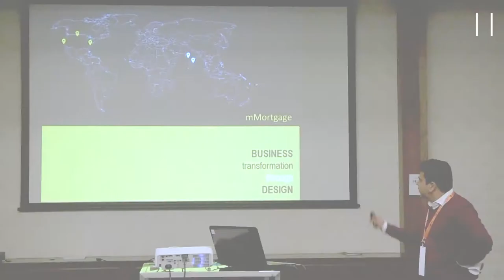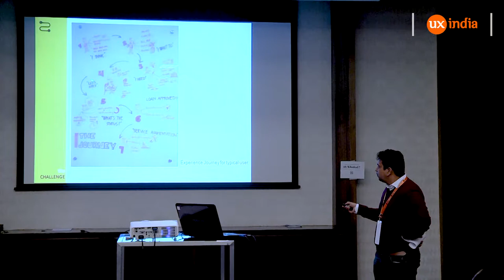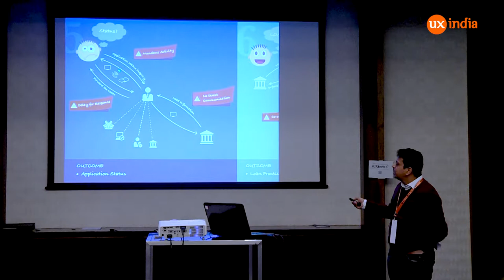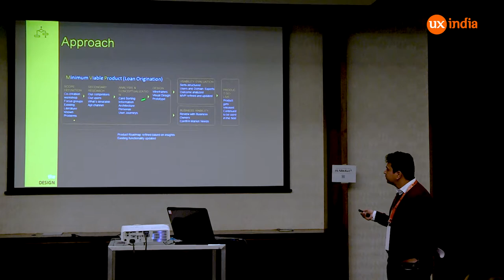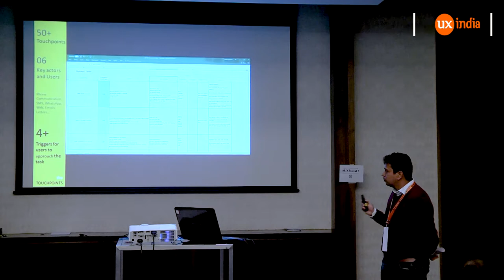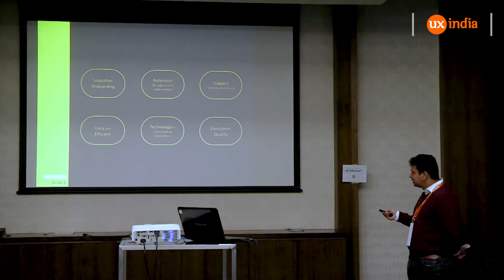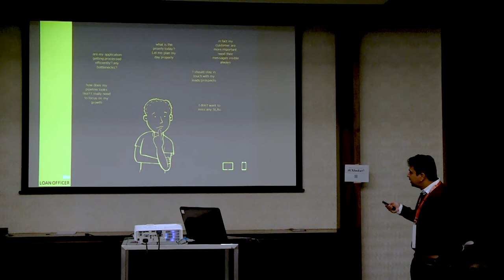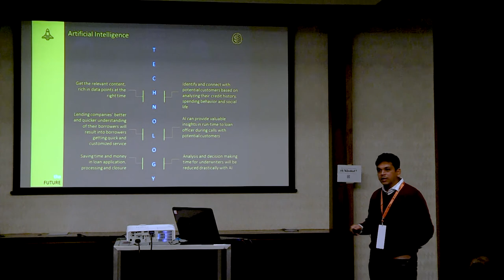Prasad Rashinkar at UXINDIA2017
Prasad Rashinkar at UXINDIA: mMortgage Disruptive Omnichannel Application for US mortgage needs